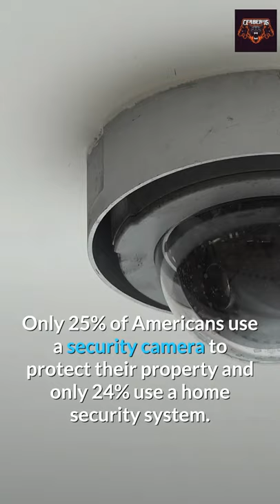The Most Burglarized City In New Hampshire Is Colebrook, Coos County│CCTV Guards Cerberus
In 2019, this New Hampshire city reported 14 burglaries among its 2,114 residents, which works out to 0.66 per 100 people.

Through the use of cameras, AI technology, and 2-way audio, in conjunction with our partners live guards are able to PROACTIVELY prevent crime -- something that no other alarm or security system can do.

Contact CCTV Guards to protect your property from criminal intent through the link in the comments below this video.